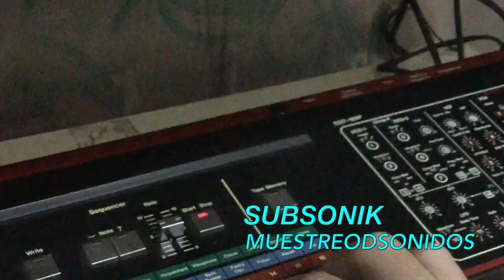jx3p and subsonik disaster